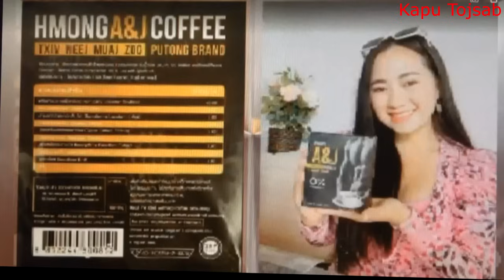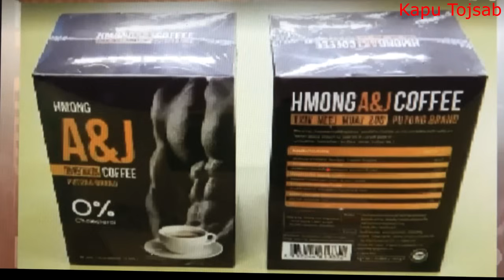Kaub Muas cov ntxhais vauv khuj noj khuj haus 12/25/23